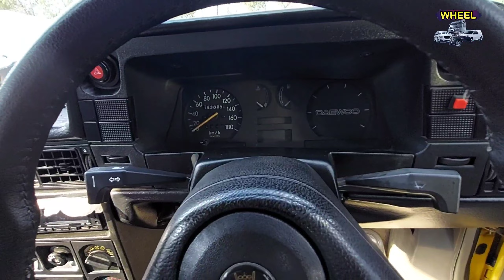Daewoo Raser | Car for Sale | کار برائے فروخت | Wheel